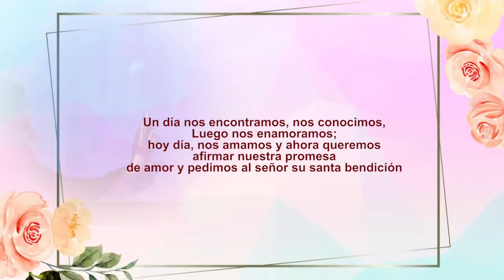SPOT / INVITACIÓN / LOS NOVIOS *****EDGAR & VICTORIA***** A REALIZAR 28 DE AGOSTO 2022 * Ezel Films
EZEL STUDIOS OFICIAL - 2022